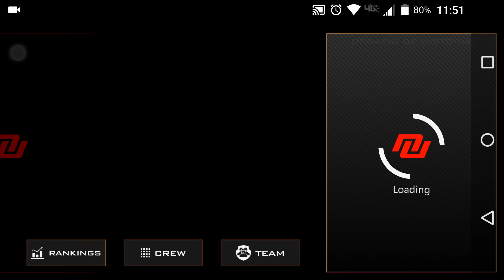Nitro nation gameplay #1 ( NitroNation )